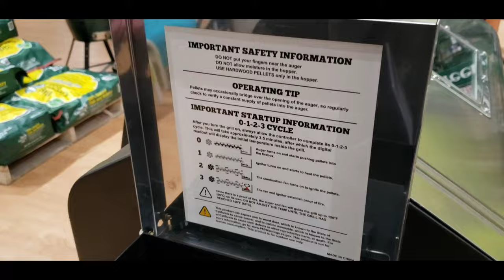BBQ Review: Green Mountain Grills (GMG) Jim Bowie wood pellet smoker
Here we have a quick BBQ review of the Green Mountain Grills (GMG) Jim Bowie wood pellet smoker. The Jim Bowie Prime WiFi model comes with a redesigned digital controller that allows you to control and monitor your grill through their iOS or Android mobile application, dual meat probes and a USB port. With the new grill and pellet view windows you can keep an eye on your food without letting smoke/heat escape and see your pellet supply. The 13.5 in. peaked lid provides enough space for a stand-up chicken to a dozen racks of ribs. Keep all of your grilling tools handy by hanging them on the utensils hooks of your side convenience tray. All grills have a venturi-style firebox that creates a cyclone flame that ensures maximum combustion. They also have Sense-Mate, a thermal sensor that constantly monitors the ambient temperature. When the weather gets cold, the sensor kicks the grill into Turbo Mode, so you don’t have to wait long for the grill to heat up! Other features include Keep Warm Mode and Fan Only Mode with automatic shut-off to blow ash out of the firebox after you finish grilling.

Tell them 'Greenhorn sent ya!